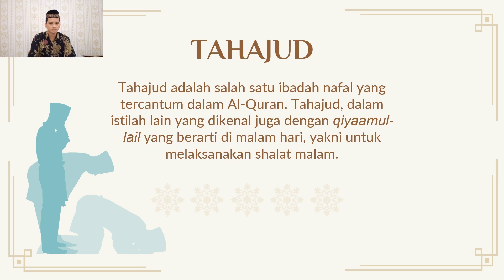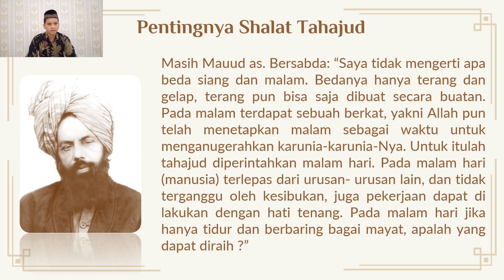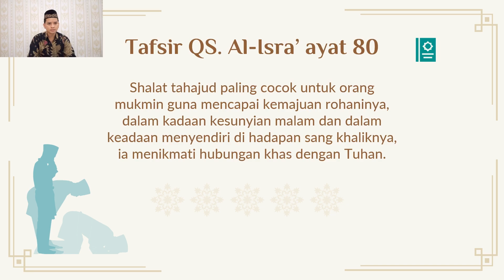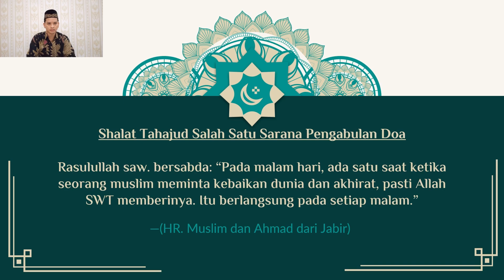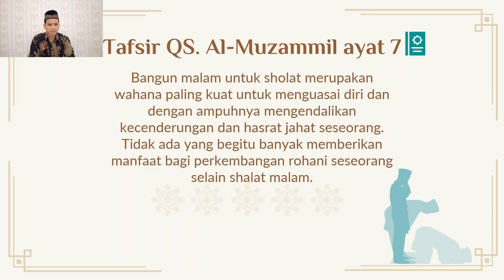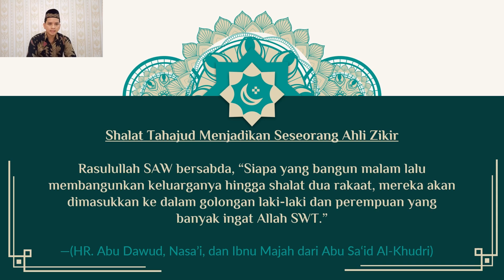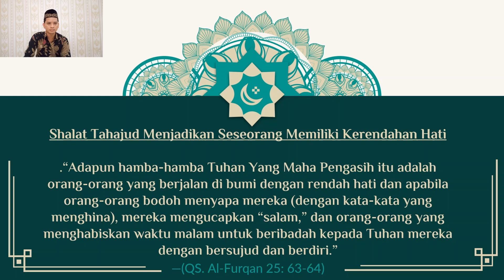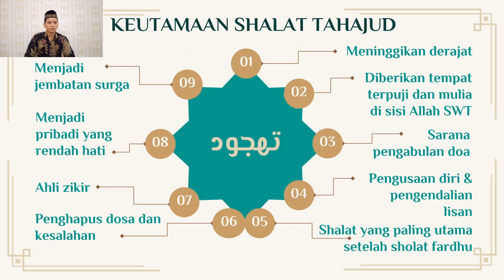Eps. 19 - Keutamaan Shalat Tahajud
Link Absensi